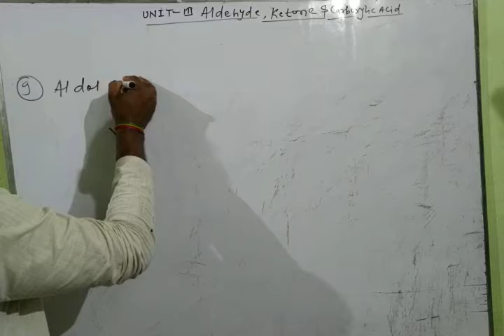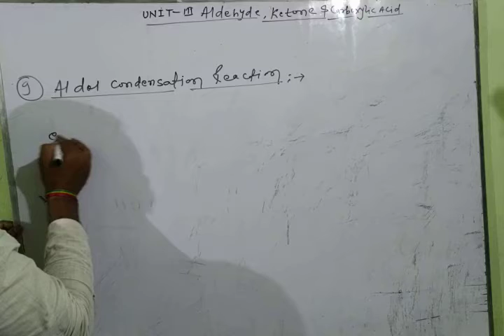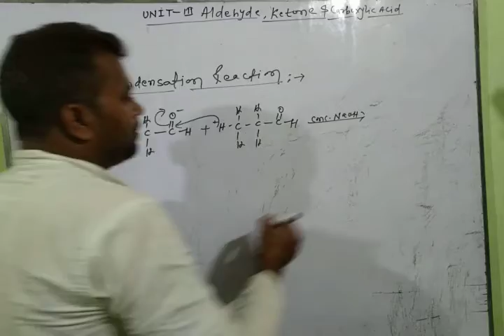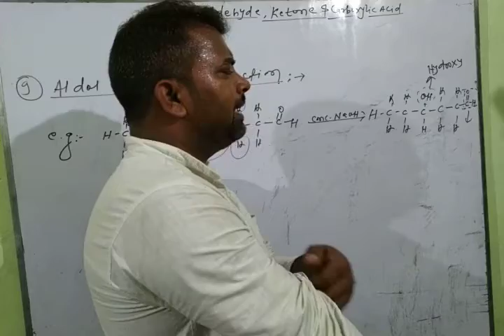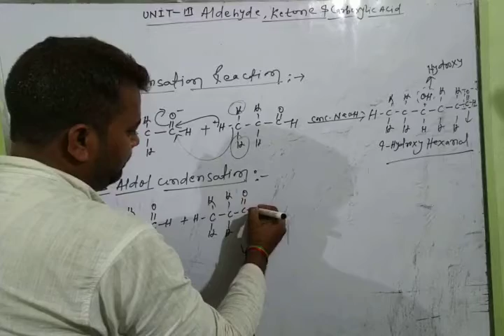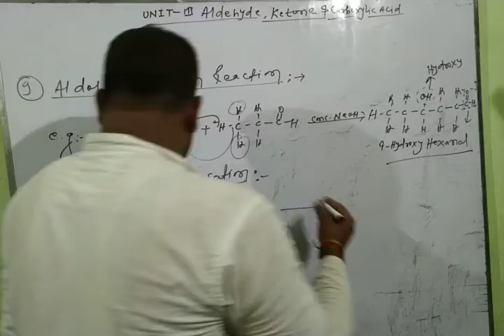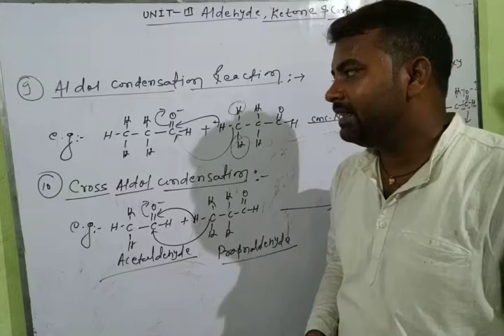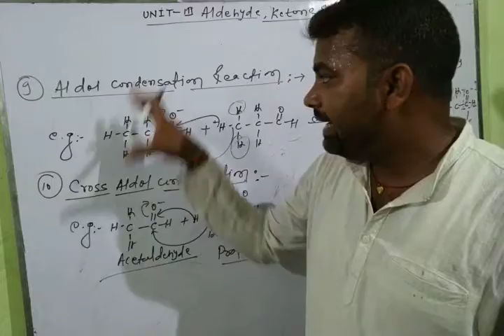For-12th,Lecture--6(Aldehyde,ketone & Carboxylic acid)